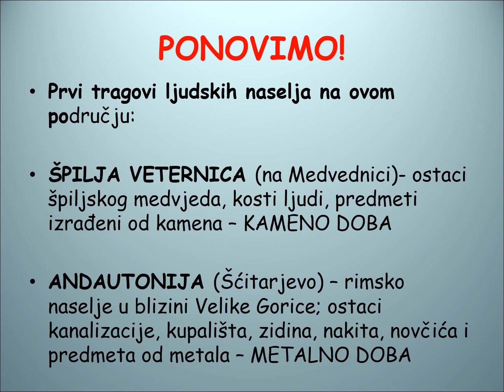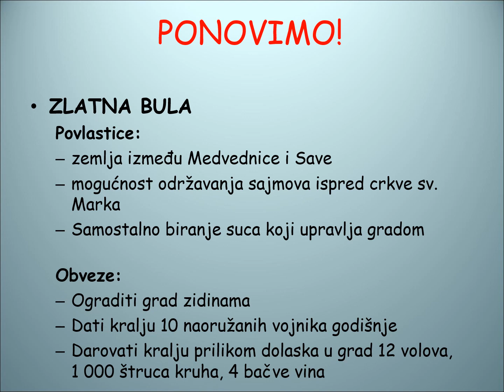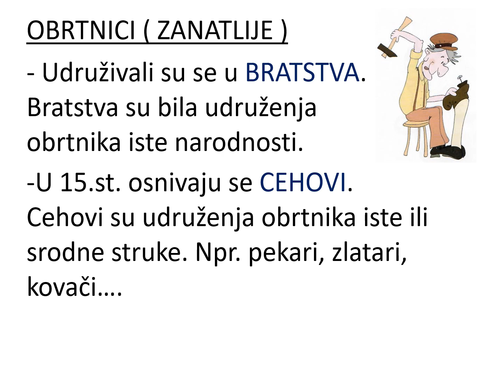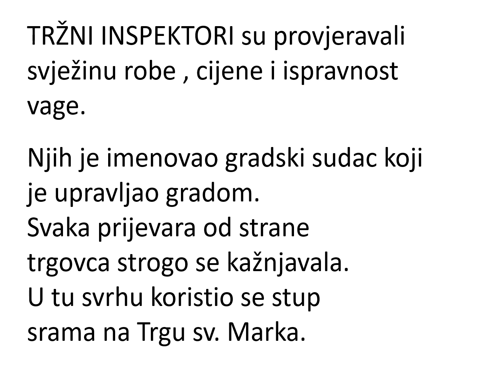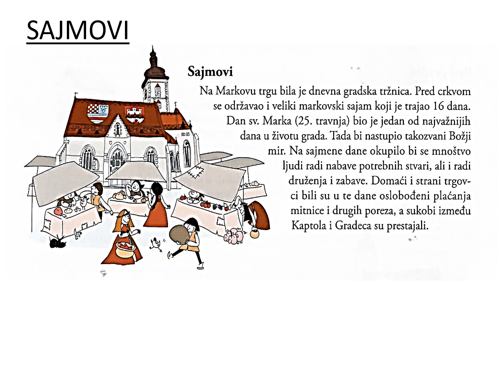Ponavljanje Zagreb prapovijest 13 st^